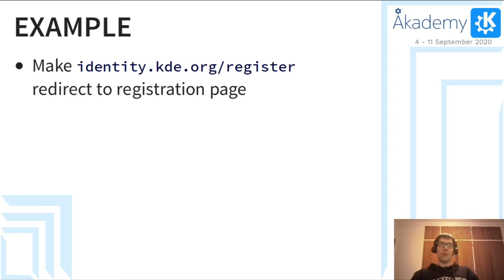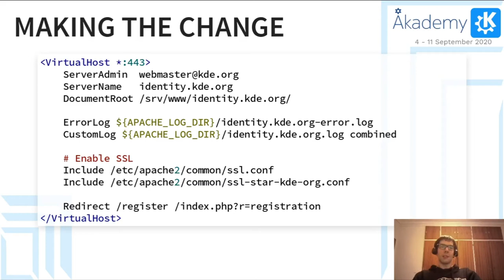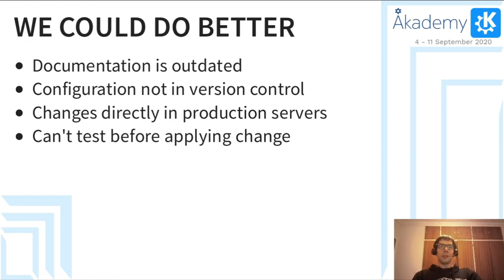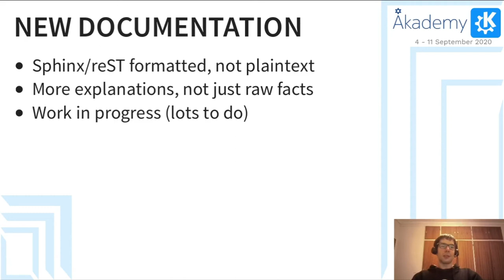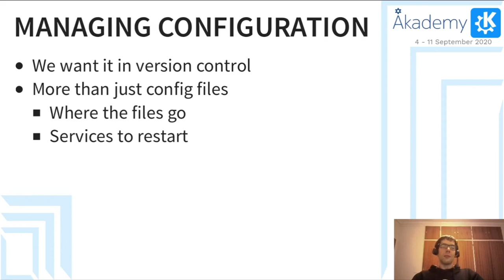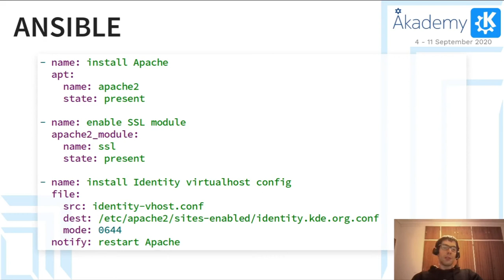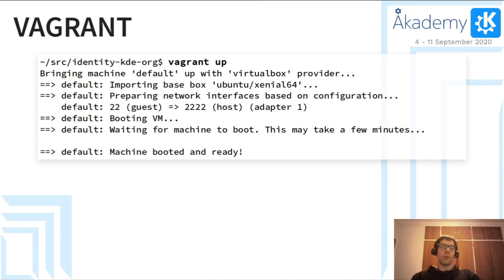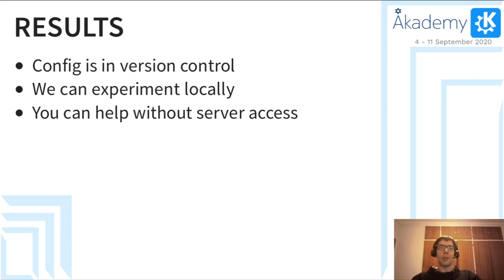Akademy 2020 - Nicolás Alvarez - Improving KDE Server Infrastructure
The KDE Sysadmin Team has started doing some work behind the scenes to reduce "technical debt" in the way we manage the servers. Some manual tasks are becoming scripts, we have better documentation, and more things can be tested locally before putting them in the real servers. Nicolás will give a quick overview of these changes and our progress expanding them to more services.

Nicolás will also show how these improvements should make it easier for new sysadmins and web developers to contribute!